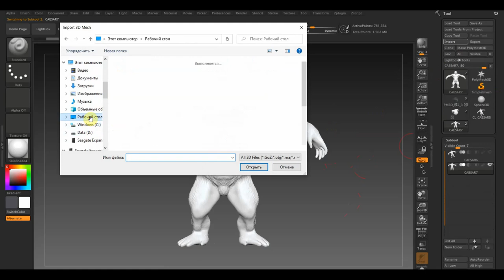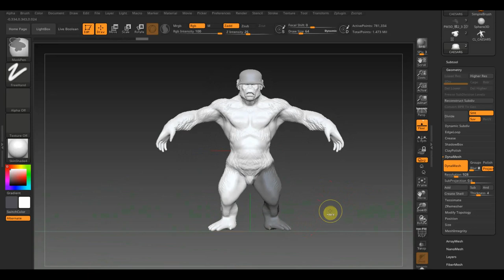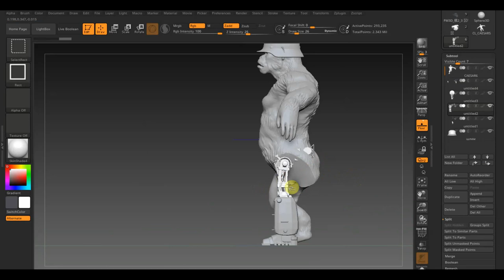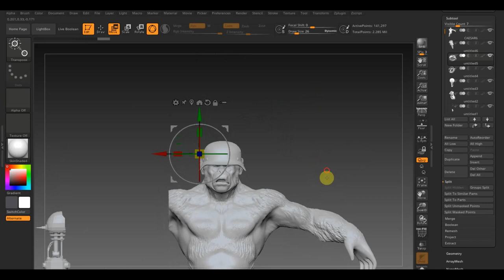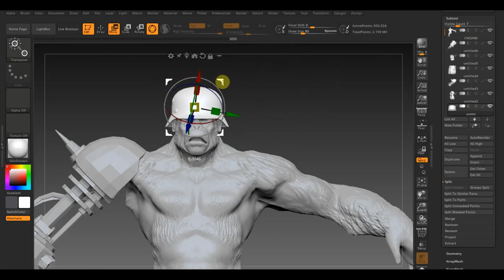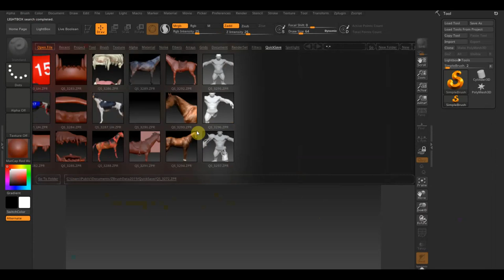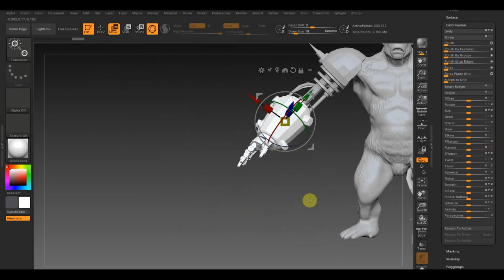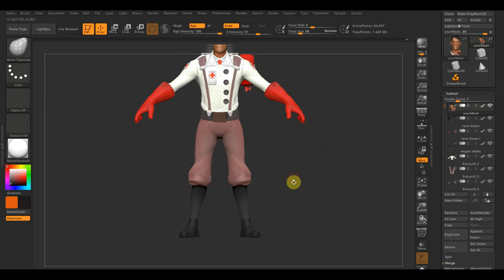Zbrush 2019 Перс Франкенштейн из разных персов